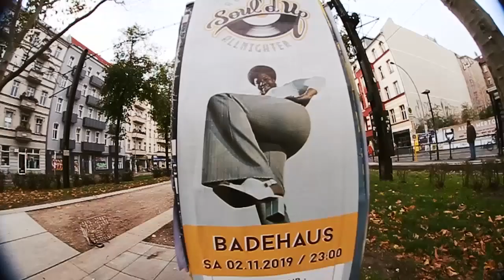ARE YOU A GOOD CITIZEN UNUSED FOOTY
leftover footy of [0.10]error of harmony 's "are you a good citizen" film featuring Sam Jackson, Sergej Spirovski, Petar Mladenovic,Ilija Stefanovski, Andrey Janevski,Luka Vasic, Nikola Bicanin, Stjepan Cacic, Milos Acanski, Ljuben Deriban,Ivan Gorgiev, Anderj Kostoski, Alex Andevski, Sara Manasieva